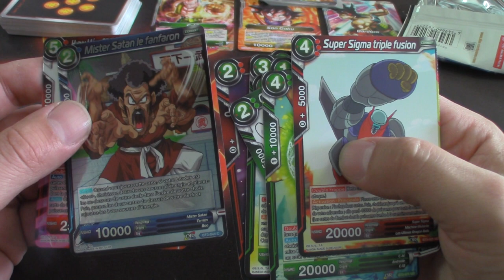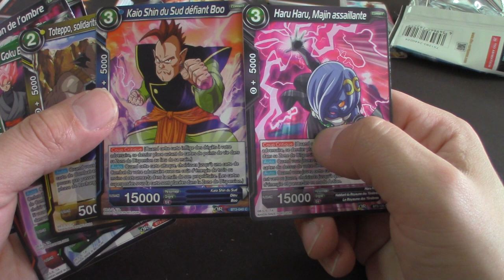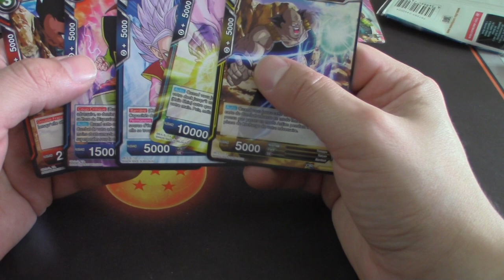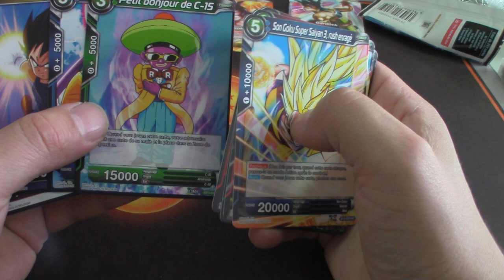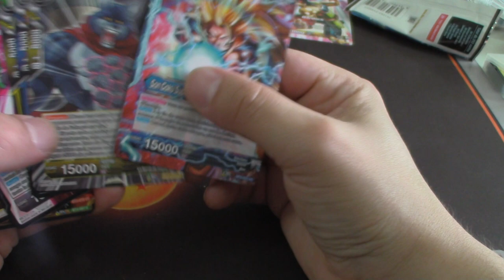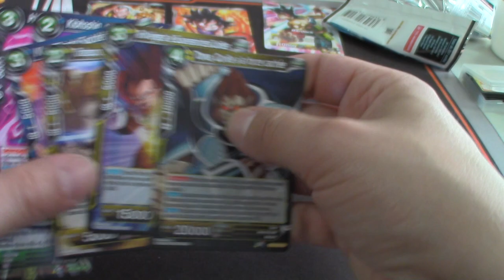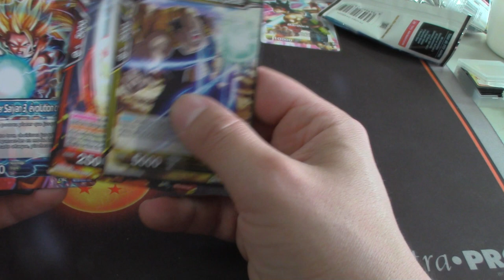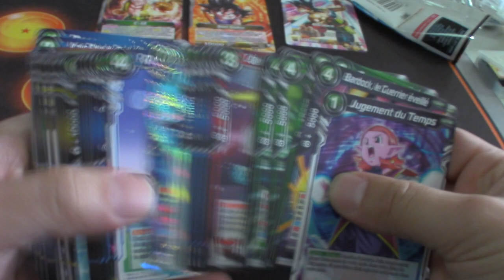Draft DBS 06/07/18 BT3 Part 3